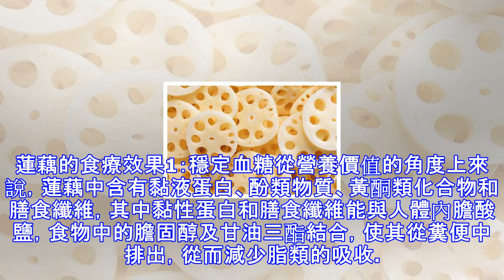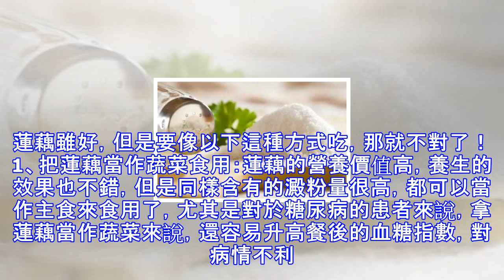經常吃蓮藕吃出了毛病？關鍵是你不知道這幾件事，趁早看看吧！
蓮藕的食療效果1：穩定血糖從營養價值的角度上來說，蓮藕中含有黏液蛋白、酚類物質、黃酮類化合物和膳食纖維，其中黏性蛋白和膳食纖維能與人體內膽酸鹽，食物中的膽固醇及甘油三酯結合，使其從糞便中排出，從而減少脂類的吸收。另外兩種營養物質，還能夠減少身體中的有害物質，每天適量的食用些蓮藕可以提高免疫力、緩解衰老、減少牙齦出血，穩定血糖，對糖尿病患者有一定的好處。蓮藕的食療效果2：改善煩躁的心情很多人都會有因為工作或者是學習壓力比較大的時候，心情也會隨著受影響，還會導致內分泌失調，出現長痘痘的現象，生的藕能清熱除煩，適合因血熱而長「痘痘」的患者。而經過煮熟後的藕能養胃滋陰、健脾益氣養血，適合因脾胃虛弱、氣...